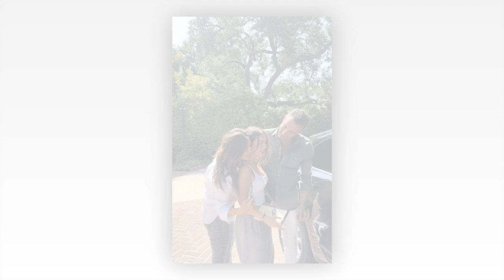😢 Heartbreak Uncovered: Kyle Richards' Daughters Respond to Real Housewives Cancellation!